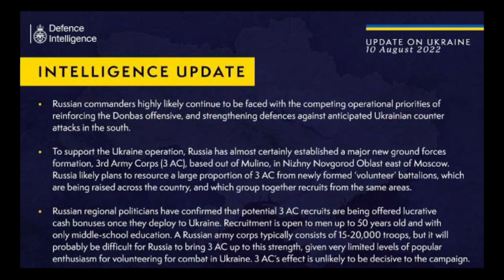🚨 ¿AMENAZA RUSA? Si Ucrania entra a la planta de Zaporiyia 2 misiles impactan Londres y Washington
🚨 ¿AMENAZA RUSA? Si Ucrania entra a la planta de Zaporiyia 2 misiles impactan Londres y Washington (Guerra Putin Rusia Zelensky) hoy 11 agosto 2022. Un líder prorruso, Yury Kot, ha pedido que no haya más diálogo tras varios ataques contra la central nuclear
Zelensky misiles Himars  AGM 88  300km